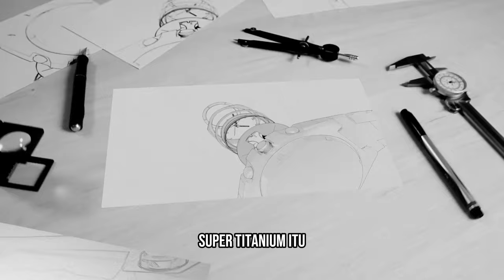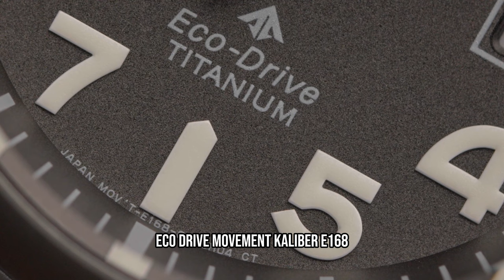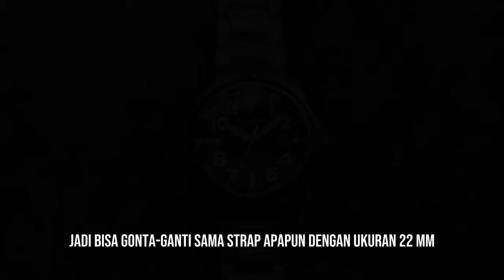Paling Tangguh Sejak 1999, Upgrade Terbarunya Edan! | Full Review Citizen Promaster Tough BN0241-59W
Beneran definisi hidden gem-nya jam tangan ini, Pack! Citizen Promaster Tough BN0241-59W ini punya spek dewa yang siap taklukkan berbagai medan yang ada.

Selain pakai material Super Titanium, yang bikin koleksi ini istimewa adalah konstruksi monocoque case. Ditambah solar movement, bikin field watch satu ini jadi racikan yang brilian!

Saran dari Minwatch sih ini, mumpung belum banyak yang bahas, Pack! Buruan deh di-GASS 💨